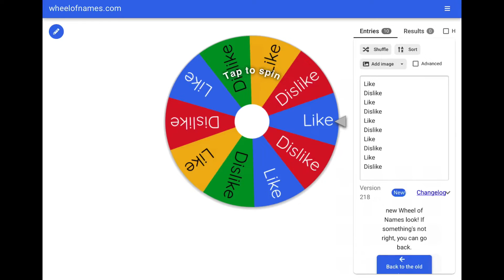Minecraft speed runner vs hunter w/ Typo and GalaxyBlue_AV (300 SUBSCRIBER SPECIAL!)